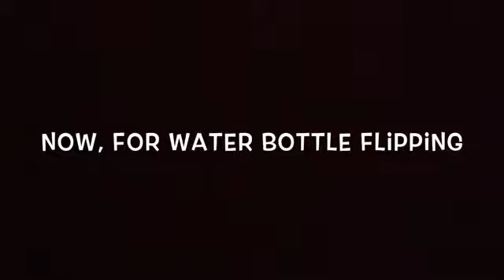Flipping weird things part 3